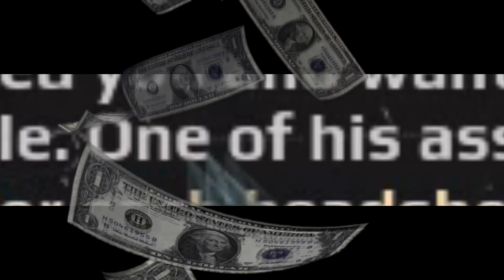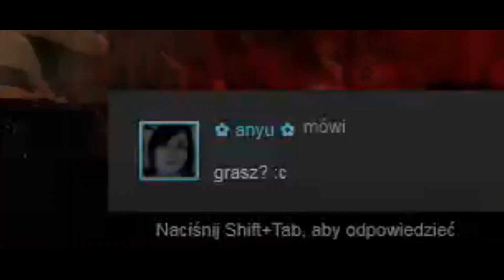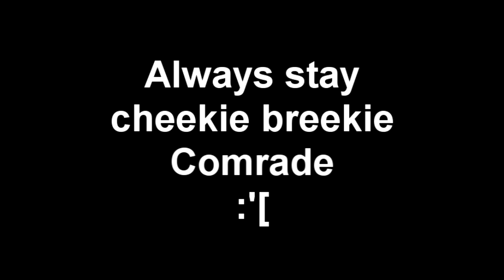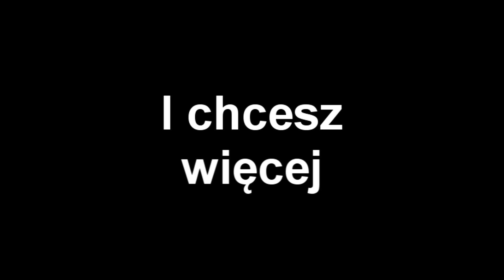[#2?] sKurvarium (SURVARIUM IN NUTSHELL)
Cześć, czołem, witajcie! ;]
A to taki tam filmik z Survka ;D
Miłego oglądania!